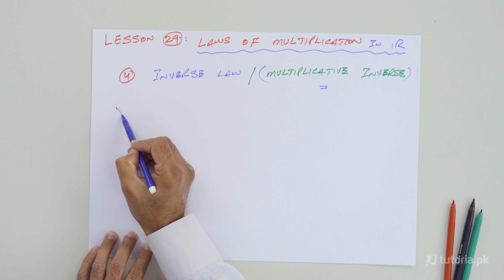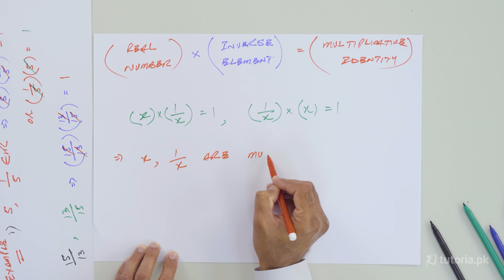Maths Class 9 | Chapter 2 | Topic 30 | Laws of Multiplication of Real Numbers Commutative Law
Learn Real Numbers and Complex Numbers of Maths class 9 here!

This covers everything you need to know about the real and complex numbers, including; properties of real numbers ,Properties of Equality, Inequalities in real Numbers.

In this video, you will study Mathematics Grade 9 Chapter 2 Topic 30 "Laws of Multiplication of Real Numbers Commutative Law" by instructor Asad Mehmood Raja.